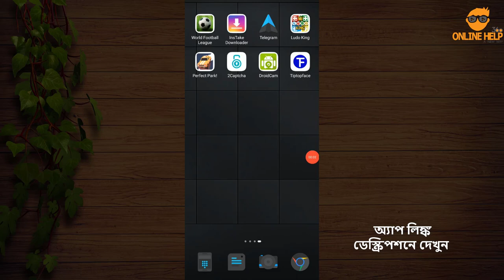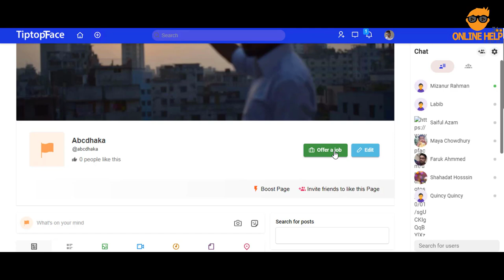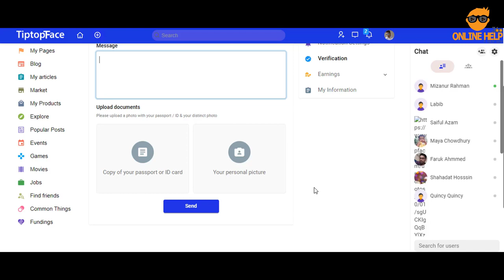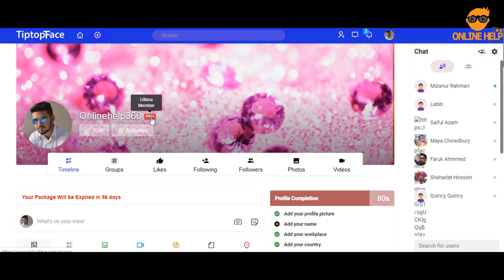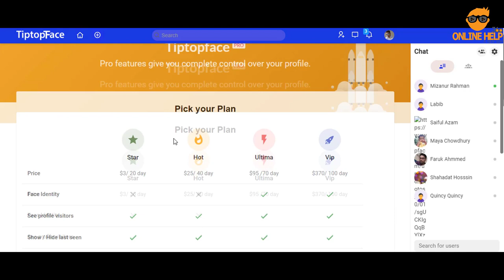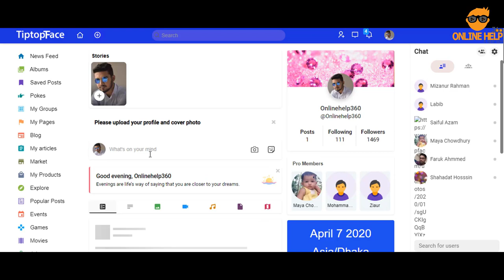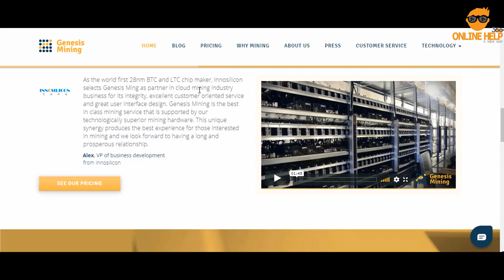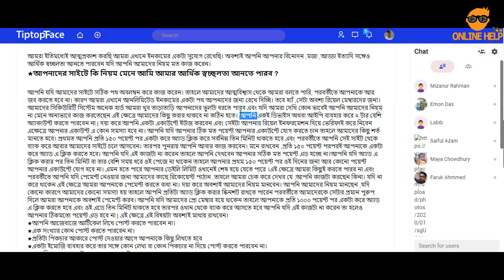TipTopFace থেকে খুব সহজেই আনলিমিটেড ইনকাম করুন | সরাসরি বিকাশ পেমেন্ট নিন | (Mobile & PC) | 2020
ভিডিওতে দেখানো অ্যাপ ভার্সন যদি প্লেস্টোরে না পান তাহলে গুগল ড্রাইভ থেকে ডাউনলোড করে নিন ।

এই সাইট থেকে মোবাইল ও কম্পিউটার দিয়ে খুব সহজেই লাইক, কমেন্ট, করে ইনকাম করা যায় । কাজও খুব সহজ । বিকাশ, রকেট, বিটকয়েনসহ বিদেশী অনেক মাধ্যমে পেমেন্ট নেয়া যায় । আশা করি, সবার ভালো লাগবে । ধন্যবাদ ।